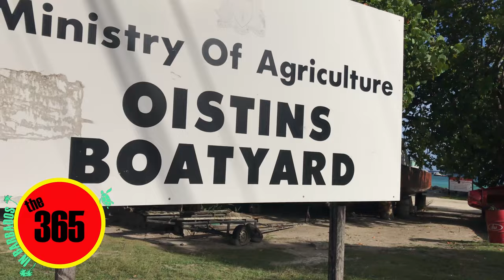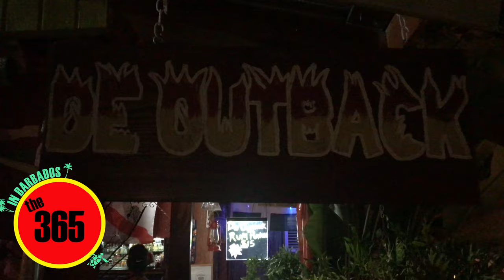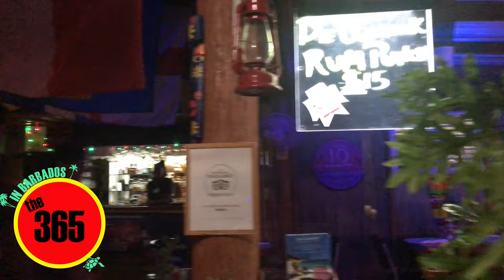Oroville Dam Spillways Barbados Reports Day 127 The 365 Report June 16, 2017 The Beach, Speightstown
Day two was fabulous!
In the morning we had a dip in the ocean just down from the place we are renting. Then we went to market in Speightstown after a harrowing bus ride, lol. Then we decided to make a run all the way Oistins Fish Fry. That was a 45-minute ride that reminded me of the speeder bike scene in The Empire Strikes Back. Then to round out the day we had dinner at De Outback. My vacation is exhausting!  LOL

Location (s):

The place we are staying. Beautiful Shutters